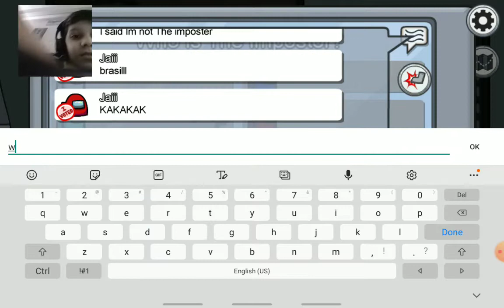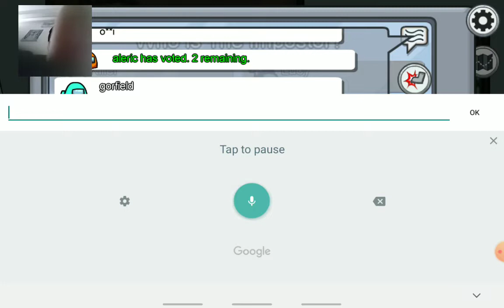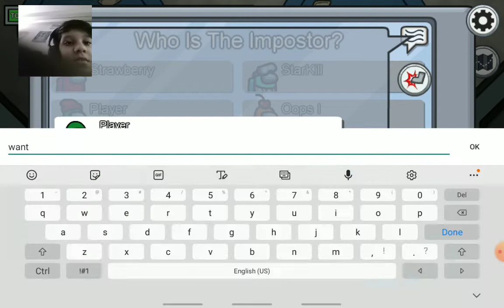Among Us gameplay with szk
Z plays Among Us game “Double Victory”